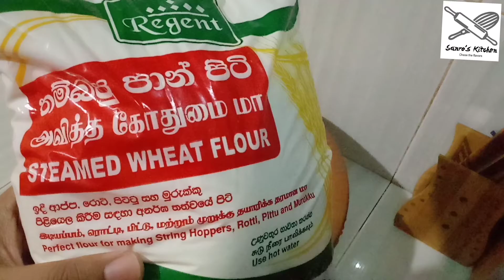Sweet Thakadi | Sri Lankan Sweet dish | Sanro's Kitchen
This is a sweet recipe which is special in Sri Lanka. Hope y'all would like it!

Do click on the Bell icon for instant updates!

Sanro's Kitchen.